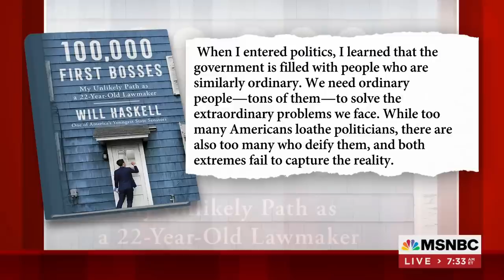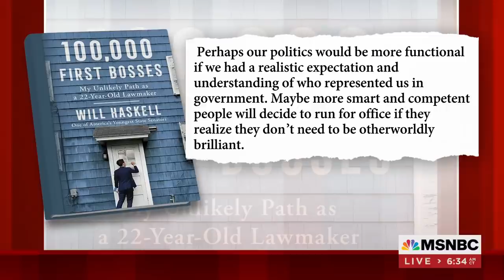Will Haskell Became A State Senator At 22, And He Wants Young People To Run For Office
At 22, Will Haskell became a member of the Connecticut General Assembly, beating an incumbent who had been undefeated for Haskell's entire life. Haskell discusses his life in politics in his new book '100,000 First Bosses,' and he joins Morning Joe to discuss.